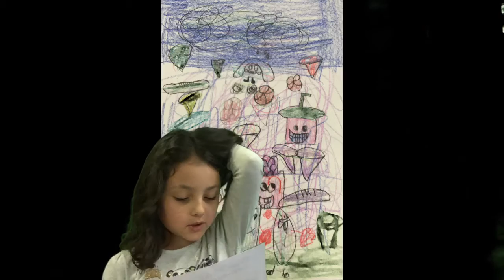Anah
Students created their backgrounds inspired by the book cloudy with a chance of meatballs. Students then created a weather report based on their drawing and reenact using the Green Screen